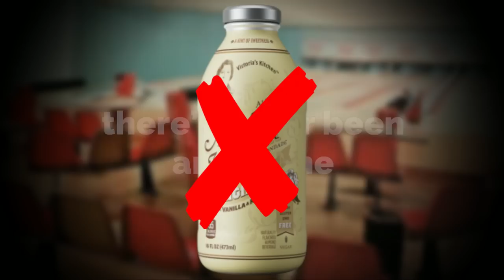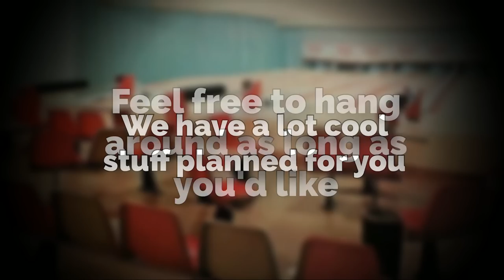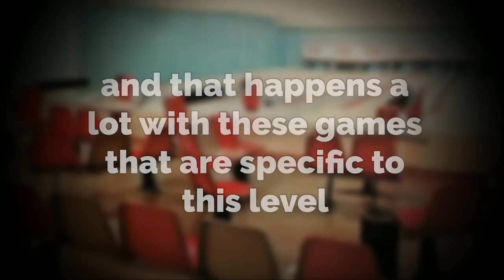DON'T DRINK ON BACKROOMS LEVEL 40!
In this video I go over Backrooms level 40, which has some REALLY creepy arcade games in it... and overall is a vibey level!

by TheRelaxedMovement.

👽Main Channel👽@Broogli
🎮Second Channel🎮@Twoogli

Intro 0:00
Explanation 0:24
Outro 5:17

broogli, backrooms, backrooms level 40